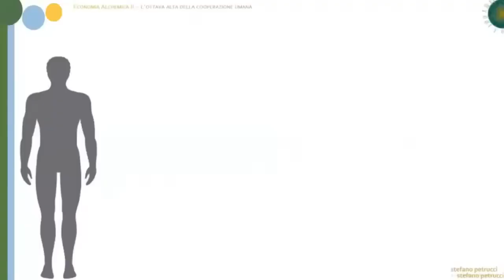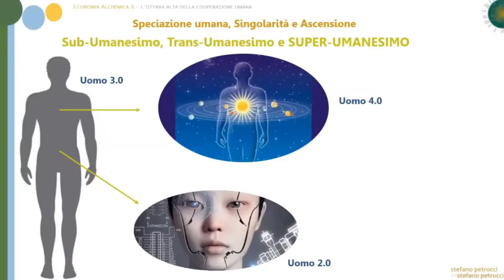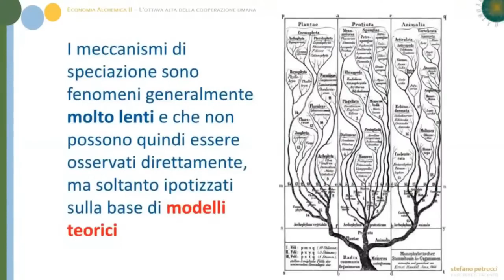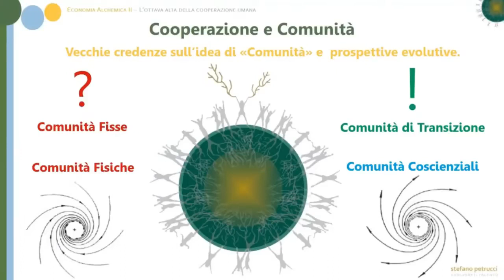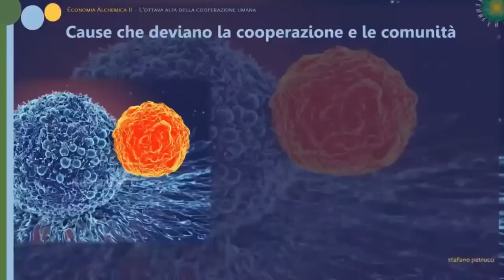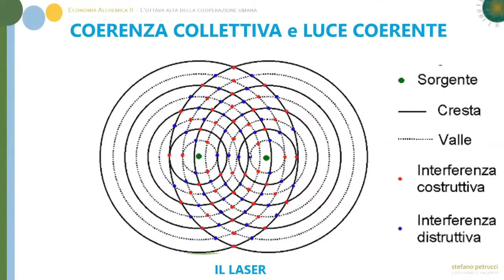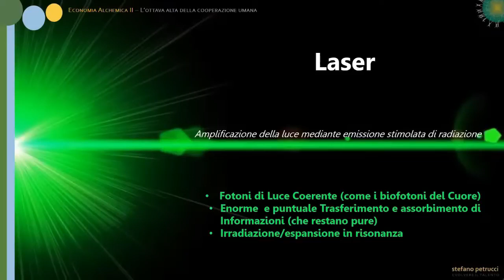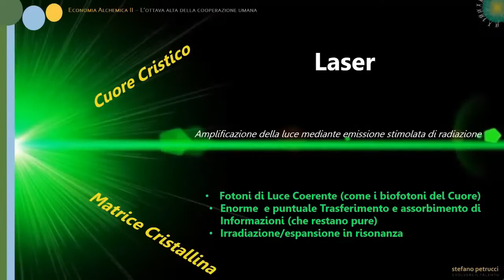COMUNITA' E COOPERAZIONE DI TRANSIZIONE ROCCO BRUNO, BRUNO DI LORETO, R MARUCCHI con V LEOPARDI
Sesto incontro de L'Ottava alta della cooperazione umana
Ospit: Rocco Bruno, Bruno Di Loreto Wurms, Valeria Leopardi e Roberto Marucchi

Terzo incontro di una serie di 10 incontri.
Percorso dedicato alla cooperazione umana e alle grandi opportunità evolutive che ne deriverebbero. Riteniamo che investire del tempo per offrire ai nostri compagni di viaggio una piattaforma di collaborazione comune dove ritrovarci per coordinare strategie e azioni comuni, sia il migliore investimento che si possa fare, anche se non si fa notizia e non si raccolgono followers, né attenzioni degne di nota dalla pancia della popolazione. Il percorso ha come titolo “L’Ottava alta della Cooperazione Umana” ed è impostato su una serie di iniziative utili a stimolare il confronto, l’ispirazione e l’azione comune e coordinata, insieme ad altri operatori del cambiamento di questo straordinario periodo storico.

La sfida evolutiva richiede che oltre ad un lavoro su di sé individuale sempre più serio ed autentico, si avvii un lavoro di concertazione ed armonizzazione delle forze sane in campo che non può prescindere da un’arte che dobbiamo ancora imparare a sviluppare ed evolvere: la cooperazione umana. La cooperazione tra di noi, innanzitutto.

Hanno già aderito circa 30 Leader nazionali che certamente conosci (prossimamente daremo alcuni nomi), ma siamo desiderosi di accogliere tante altre forze, consapevoli che l’Italia, proprio in questo periodo così diabolico, sta forgiando moltissime anime spirituali evolute e illuminate.

Che tu sia un semplice cittadino o un operatore del risveglio …

Ti aspettiamo!